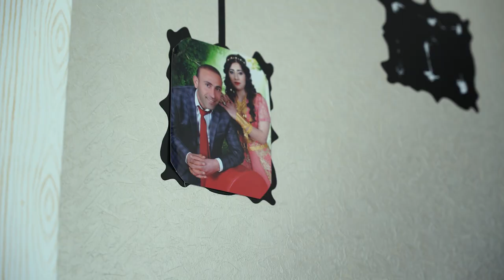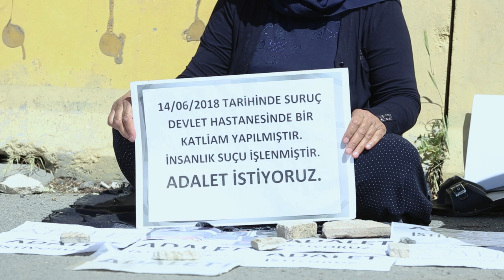Türkiye'den Adalet Manzaraları - Şenyaşar ailesi için adalet